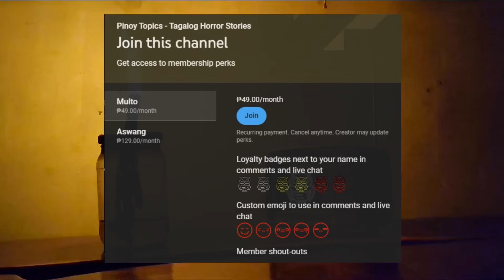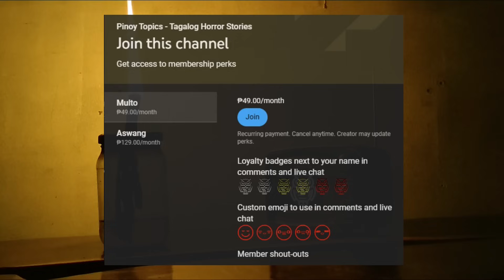ASWANGAN SA MGA BAYAN - ASWANG TRUE STORIES